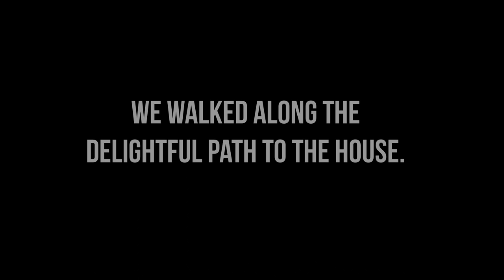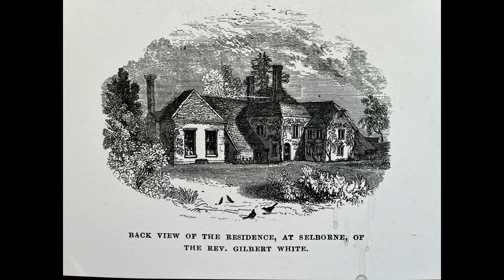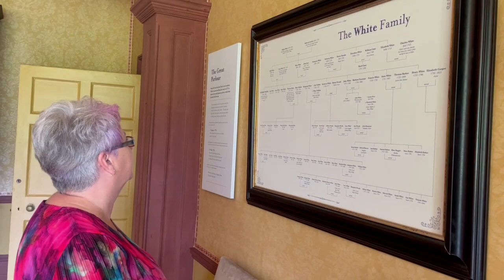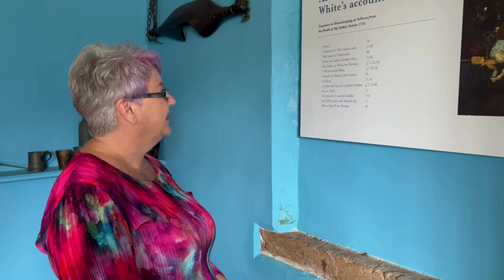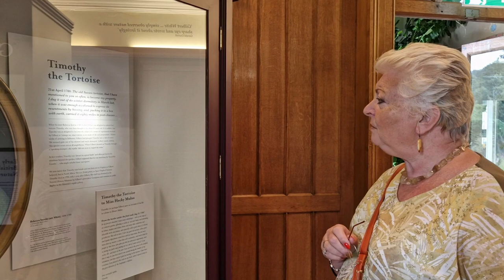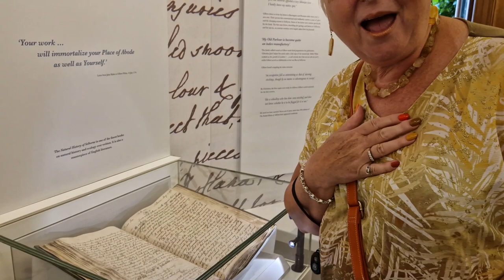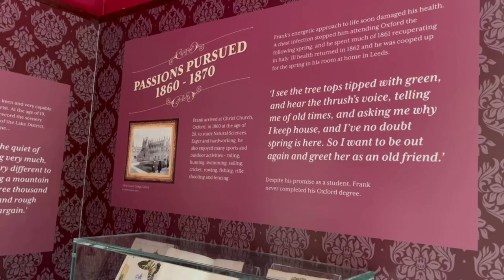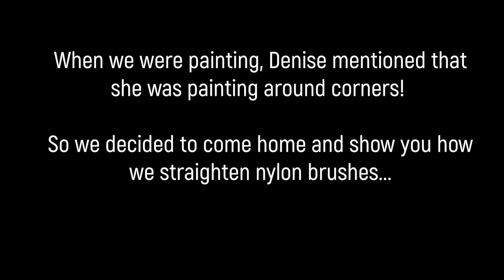Gilbert Whites House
In this episode, the ladies visit The Wakes in Selborne, Hampshire. This was the home of the famous naturalist Rev. Gilbert White. He lived here in the 1700's and recorded the natural world around him. He wrote the book "The Natural History of Selborne" and it is still in print today. His observations, experiments (you will hear all about Timothy the tortoise later in the episode), and exquisite drawings are still pertinent today.
The house is also home to the Oates Museum where you can see visit the artefacts that Captain Oates took with him on the fated Antarctic expedition with Scott.

Stay to the end of the episode for outtakes and bonus content.